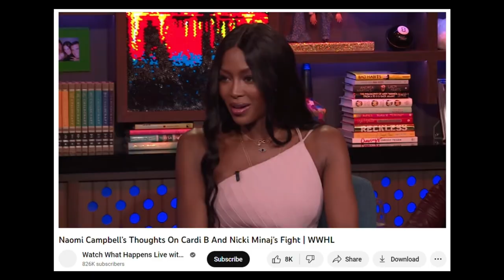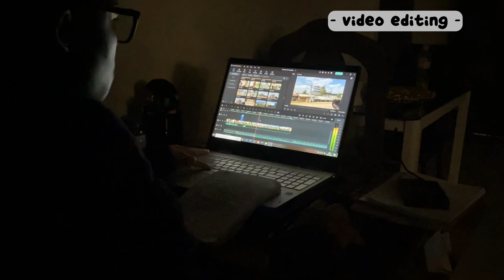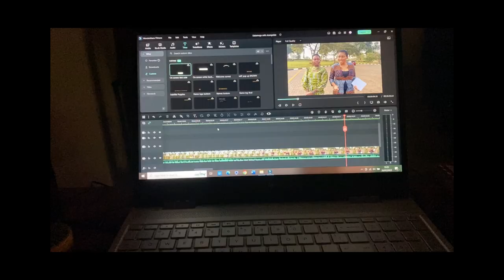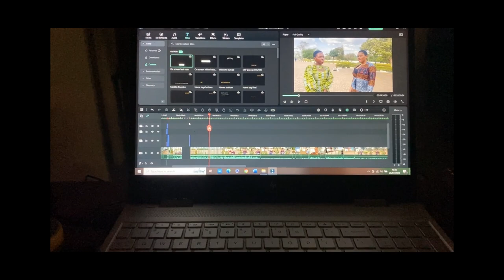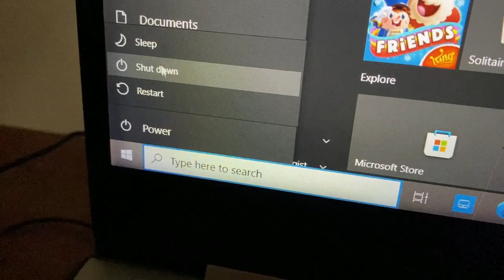WITL VLOG | spending time with my fiancé ❤, working 💻, best pizza in town 🍕, recovery 💊!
This is a week in my life... well, actually, it's 4 days but '4 days in my life' doesn't have the same satisfying ring to it as 'week in my life' does. Lol. In this vlog, we go through a lot, from working as a self-employed person to spending time with my fiancé Vincent, to being sick (kinda)... It's actually quite interesting so I hope you enjoy it!

xx Mutombo.

✨ P L A C E S   V I S I T E D / M E N T I O N E D :
•  Spar Bonandjo @ L'Atrium for the pizza.

✨ M O R E   A B O U T   M E :
• Location: Douala, Cameroon
• Camera: iPhone 11 & Sony ZV-1
• Editing software: Filmora12 (Wondershare)

Monday3:07 Tuesday6:47 Wednesday11:13 Thursday

✨ T O P I C S   I N   T H I S   V I D E O :